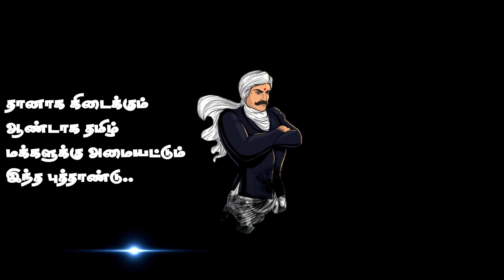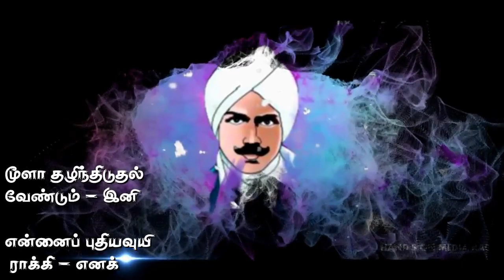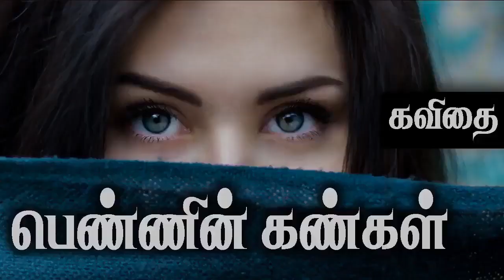தமிழ் புத்தாண்டு வாழ்த்துக்கள் 2021 | Tamil New Year Wishes 2021 | Bharathiyar Motivation Status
அனைவருக்கும்
நல்வாழ்த்துக்கள்...
தமிழ் மொழியை பேசுவோம் எழுதுவோம்
வளர்ப்போம் உலக மொழியாக..
for TamilKavithai ..

My Dear Friends, If you want to contribute to my work and creativity,

Thanks in advance for your contribution and the time you spend on my channel.

Every Single Rupee sends by you to VishnooSpotlights will help me to update my tool kits for YouTube and produce more classy Videos.

♥️My Kavithai list♥️

1. Love Diary / Kadhal Diary - காதல் டைரி
2. First Love / Mudhal kadhal - முதல் காதல்
3. Bindi and Eyes / Aval pottu alagu - எவ்வளவு அழகு
4. Happy Birthday to her / pirandanaal vaalzthukkal - என்னவளுக்கு பிறந்தநாள்
6. Her Beautiful eyes / aval kangal kavithai - கண்கள் கவிதை
7. She and Climate Change, paruvanilai maatraam - பருவநிலை மாற்றமும் அவளும்
8. Sorry to her / mannippu kavithai - மன்னிப்பு கவிதை
9. Where are you my dear ? / Singles kavithai - எங்கிருக்கிறாய் விழியே
10. Marriage day wishes / Thirumana vaazthu kavithai - திருமண வாழ்த்து கவிதை
11. First and last is you / mudhal nee mudivum nee - முதல் நீ முடிவும் நீ
12. Just Love / Kadhalithu paar - காதலித்து பார்
13. You are my friend / Pen thozhi - பெண் தோழிக்கு கவிதை
14. Why did you Break-up? / kaatchipizhai kavithai - காட்சிப்பிழை பிரிதலின் புரிதல்
15. Rain Love / Mazhai kavithai - மழை கவிதை
16. Black is beautiful / Karuppu kavithai - கருப்பு அழகு கவிதை
17. Smartphone / kaipesi kavithai - கைபேசி கவிதை
18. Bus Travel Love / perundu bayanam kavithai - பேருந்து பயணம் கவிதை
19. Elder sister Akka / akka thambi kavithai - அக்கா தம்பி கவிதை
20. My Sweet Mom Amma / amma kavithai - அம்மா கவிதை
21. Brother sister love / annan thangai kavithai - அண்ணன் தங்கை கவிதை
22. Father - daughter love / Appa magal kavithai - அப்பா மகள் கவிதை
23. Rationalism in Mahabharatham style / pagutharivu kavithai - பகுத்தறிவு கவிதை
24. What is your Identity in Mahabharatham style / edu un adaiyaalam - எது உன் அடையாளம்?
25. Hindu Muslim Friendship - ஹிந்து முஸ்லீம் நட்பு
26. is there any God? / kadavul irukkiraara - கடவுள் இல்லை
27. Be Patriotic / naatupatru kavithai - நாட்டுப்பற்று கொள்
28. Man vs Woman / aan vs pen- ஆணா பெண்ணா?
29. Self-confidence / Thannambikkai kavithai - தன்னம்பிக்கை
30. Feminism / penniyam - பெண்ணியம்
31. New age Aatthichudi - ஆத்திச்சூடி
32. Women's day / pengal thinam - பெண்கள் தினம்
33. Believe in Yourself / thannambikkai kol - தன்னம்பிக்கை கொள்
34. Every Night is different/ iravugal palavidam - இரவுகள் பலவிதம்
35. Tribute to Bharathiyar / Bharathiyar kavithai - பாரதியார் எனும் கவிதை
36. Tribute to Che guevera - சே குவேரா
37. Tribute to Vetrimaaran - வெற்றிமாறன் கவிதை
38. Tribute to Tamil - தமிழ் மொழி சிறப்பு கவிதை
39. Tribute to Corona - கொரோனா கவிதை
40. Love is life / anbu kavithai - அன்பு கவிதை
41. Boys / Men Friendship / aan natpu - நண்பன் நட்பு
42. Friendship day Poetry / nanbargal thinam kavithai - நண்பர்கள் தினம் கவிதை
43. Moon and her / nilavum avalum kavithai - நிலவும் அவளும்
44.Tears talks / kanneer kavithai - கண்ணீர் கவிதை
45. My Dreams about India/ என் கனவுகளில் இந்தியா
46. World photography day / காட்சிமொழி காதலன்
47.  Distance relationship Kavithai / கடல் தாண்டி போன காதலி
48.  Wedding day Anniversary / திருமண நாள் கவிதை